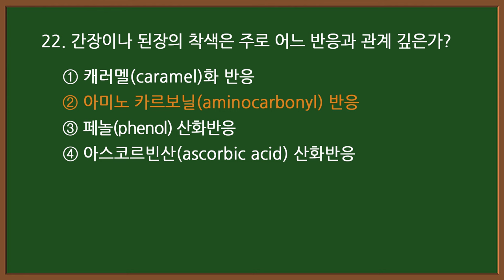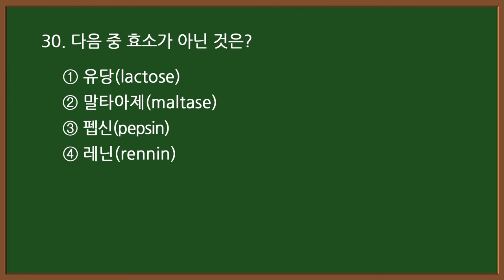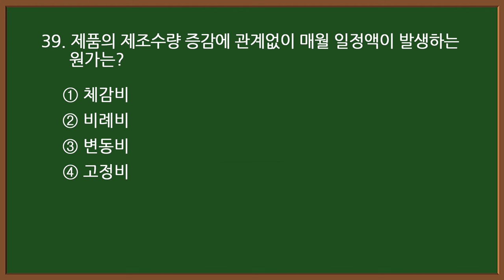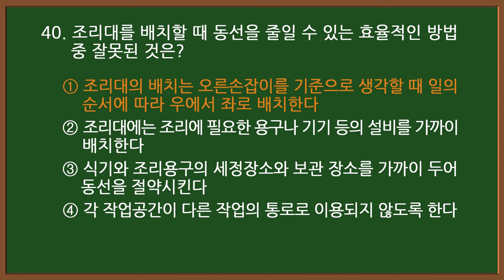#10-2 [한식조리기능사] 🥘 필기 기출문제 20문항